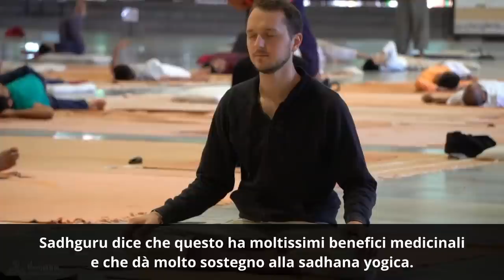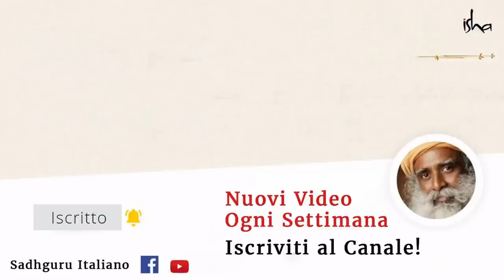Tre consigli per una dieta yogica | Sadhguru Italiano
Cosa, quando e come si mangia può avere un impatto significativo sulla salute e sul benessere generale. Guardate come Sadhguru spiega la scienza del mangiare e del digiuno per una vita sana ed intensa.